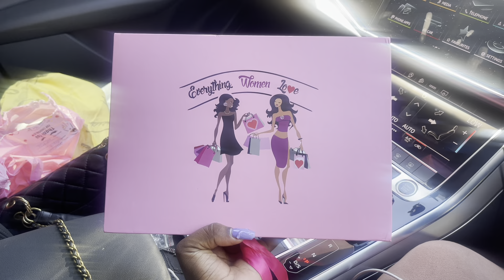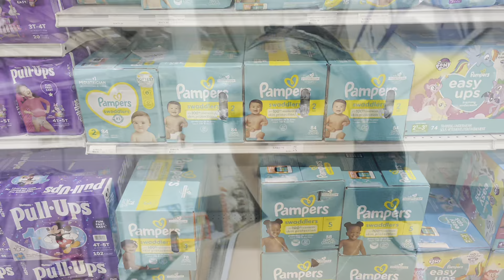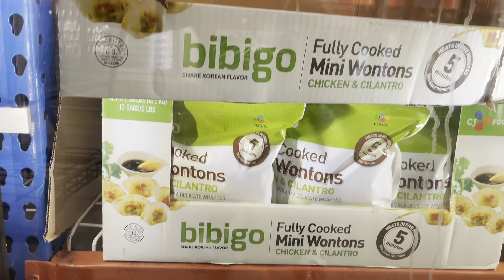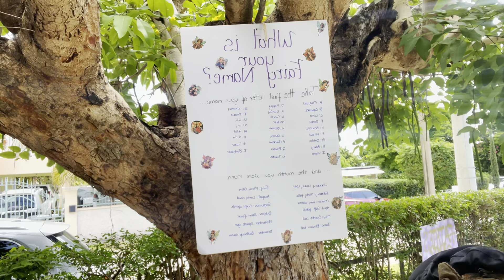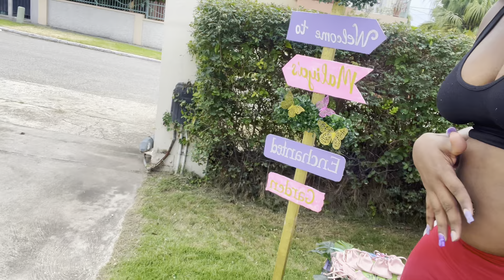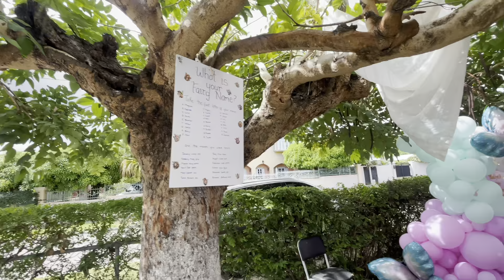VLOG | Realistic week : Beach Day with Xaileah, Maintenance, Party Decor, GNO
Hey Besties! 💖🥳💜

In this Vlog I will take you on a realistic week in my life. I took my siblings and daughter to the beach, did a little self care/maintenance, went mini grocery shopping, went out  as well as did some secor for my friends party.

I hope yall love this video !

xoxo,
Drezel 💘